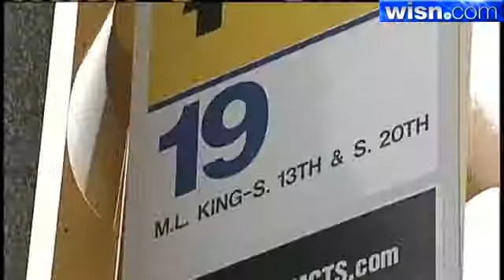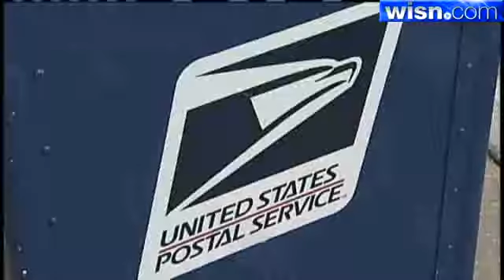Post Office Takes Feedback On Possible Closures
U.S. Post Office officials in Milwaukee are taking public input this month from residents who use five postal locations under review for closure.